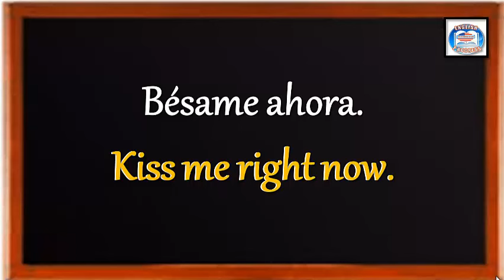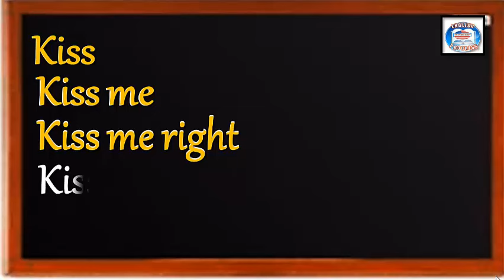👉62 ¿CÓMO SE DICE EN INGLÉS? BÉSAME AHORA.